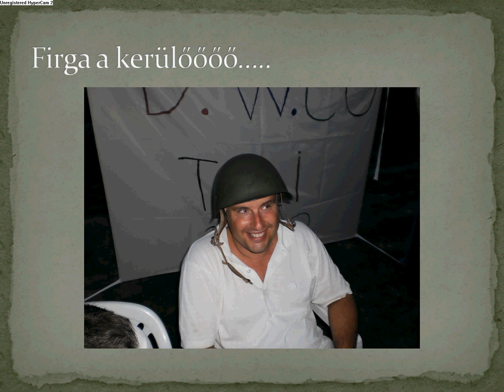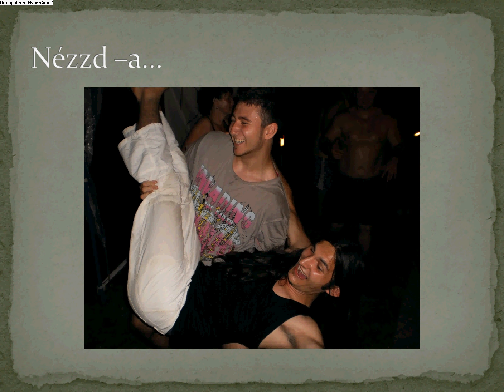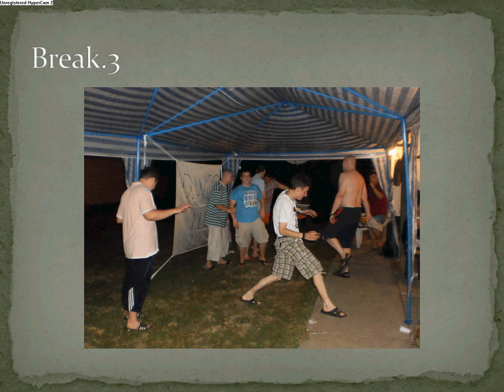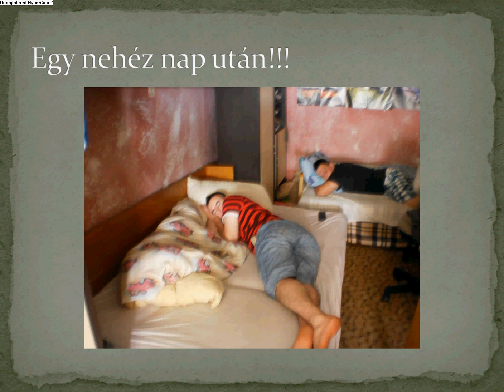DragonWarriors képregény 2..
szép volt emberek...